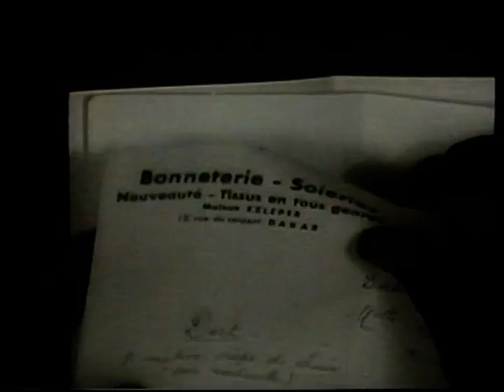"Chantez" (Rigolboche) by Mistinguett, 1936.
Miss at sixty.